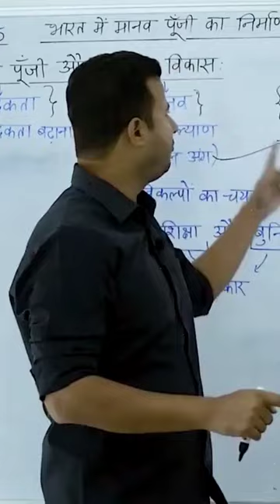maanav punji vs manav vikas (Human Capital) vs (Human Development)